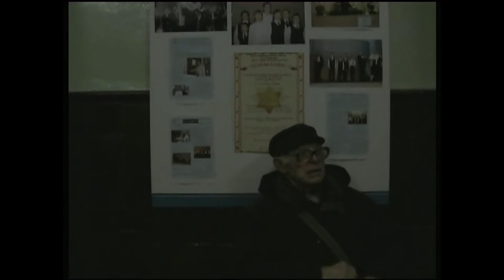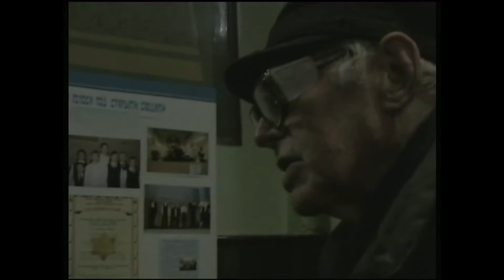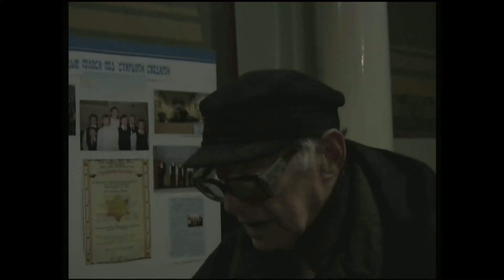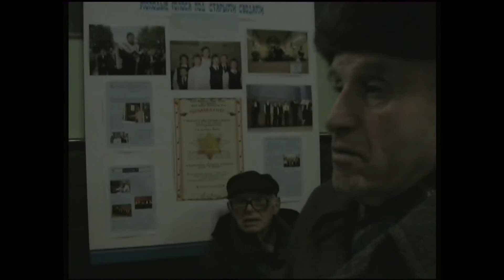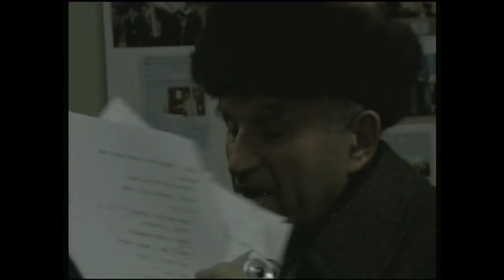Bólve (Balvi) [LV]: Boris Trager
Boris Trager was born on 16 July 1928, in Bólve (Balvi)  in Latgalia (Latvia) 60 km from Rézhitse (Rezekne)
Interviewed in Riga on 13 Dec. 2007.